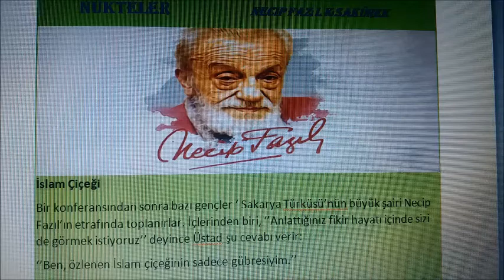N Fazıl Nükte islam Çiçeğinin gübresiyim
NÜKTELER. Necip Fazıl Kısakürek Bir gencin Necip fazıla anlattığı davaya katılmasını ister. Zaten o İslamın çilesini çekmektedir. Ama gence; '' Ben İslam çiçeğinin gübresiyim.''der